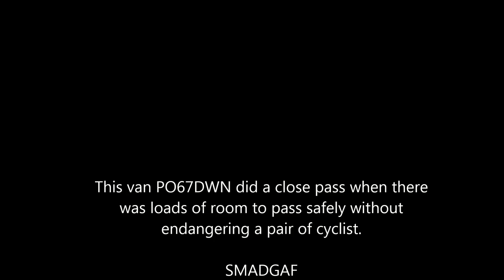Close pass by Mark Thompson van 4 Nov 2019 2019 11 04 close pass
This van PO67DWN did a close pass when there was loads of room to pass safely without endangering a pair of cyclist.